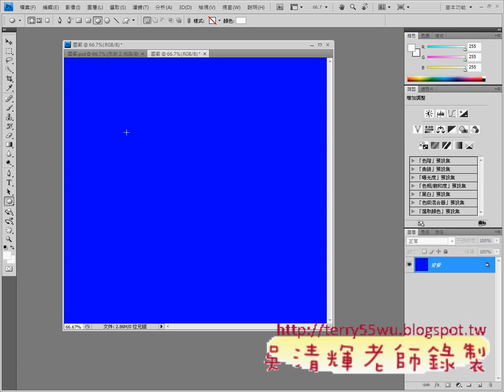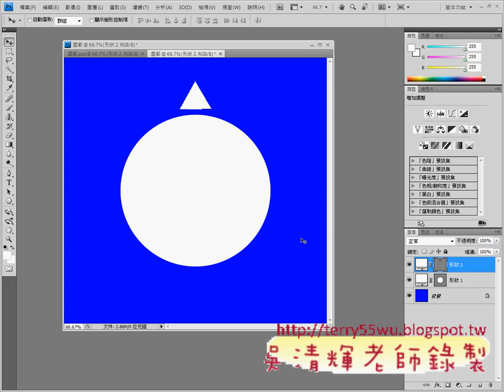02_國徽製作(背景與畫圓)(PHOTOSHOP CS4證照教學)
考數位典藏中重要影像編輯工具PHOTOSHOP CS4，
範圍以證照考題10題為目標。離期末考只有四周，也就是一周要教完至少3題才行，
時間很趕，所以請同學們先自行練習，期末才不至手忙腳亂，
另外這次不一定會辦證照考試，所以若想考證照的同學，
請自行找一位聯絡人，負責協助行政業務，至少20人次，
就可以找老師協助辦理，因為幫大家辦證照考試實在太累，
相關的問題也不少，但為了大家的未來著想，改變成由同學自發性來辦，
會比較適合些。

影像編輯已成為和文書編輯一樣，都是處理數位資訊的必備能力，
希望大家能在這們課上多花心思，若缺課太多，作業沒交，期中期末又沒來考試者，
學期成績就只好說抱歉啦!

本周的110題想吃比較繁瑣，108題海巡署招生海報雖然簡易，但必須做的不露破綻才行。
剩下兩週講解5題時間差不多，但還是要先做預習，否則很難跟上。

吳老師 100/5/24

以下提供影音為 102頌春、104光譜鴨與106水管：
102頌春
104光譜鴨
106水管
以下提供影音為108題海巡署招生海報、110題想吃：
108題海巡署招生海報
110題想吃
加上202、204、206、208、210無聲版影音。

元智大學,中語系,數位典藏,吳老師,WORD2007,TQC,PHOTOSHOP CS4,線上問卷,線上教學,資訊科技融入教學